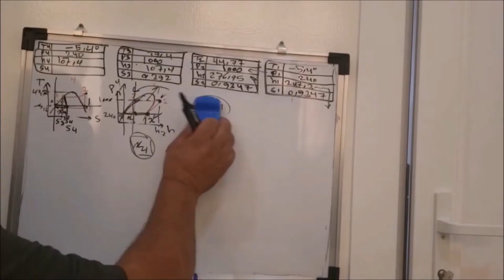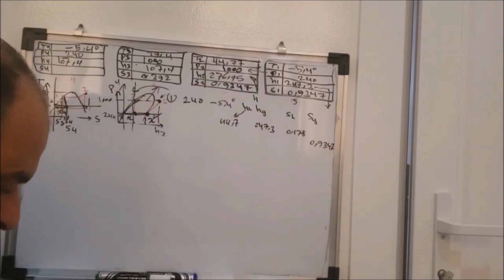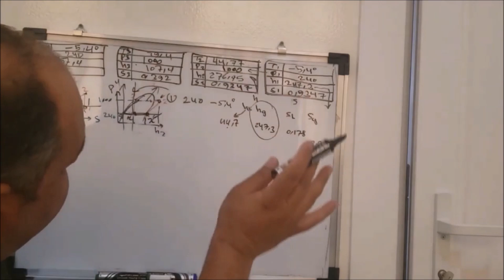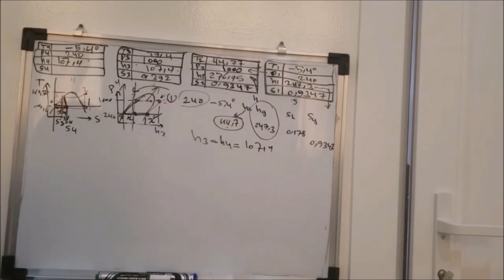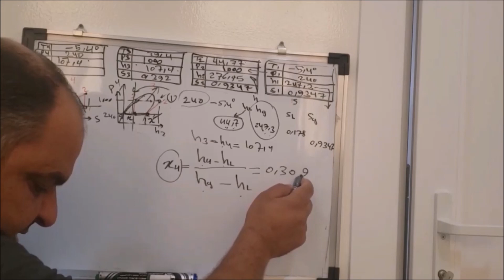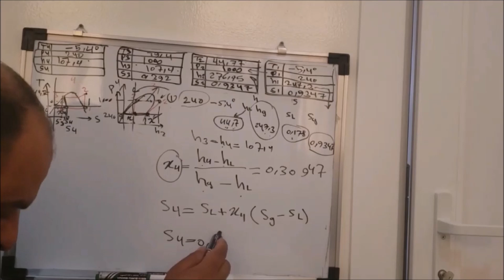كورس التبريد- هندسة التبريد- المحاضرات الاخيرة من دارة التبريد - استمتع بنتائج دورة التبريد 95